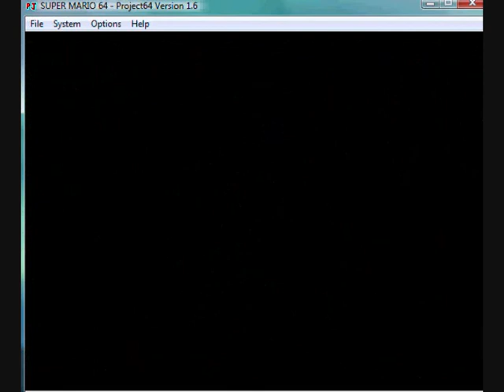RoD - Video Quiz - Level 14 - Task 6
Video Quiz - Tick Tock Clock - Level 14, Task 6 - [50 Points]
Get a bobomb to glitch you through a wall to your death. Only "activate" one bobomb.
Not timed.
YOU HAVE UNTIL THIS DATE TO SHOW YOUR VIDEOS: Sunday, March 22nd, 2009

Lol, pretty much the only thing I can do with a keyboard. Only cause this is really easy.